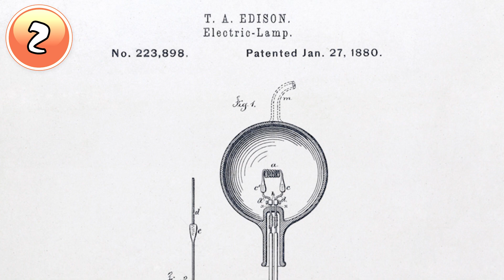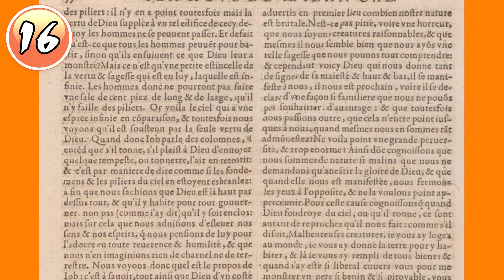20 Lies That You Thought Were Facts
Did you believe any of these lies?

Here are 20 Lies That You Thought Were Facts.